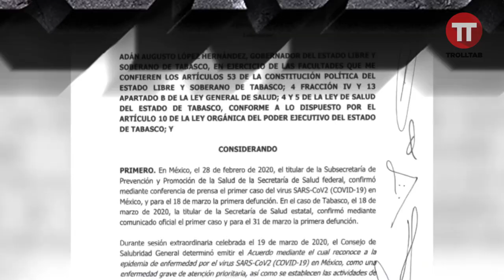Resumen de la semana (24-30 mayo 2021)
ya se que no pusimos al cruzazul, pero es que me emberga que nos quiten nuestro mas querido meme

ustede vean el resumen y ya